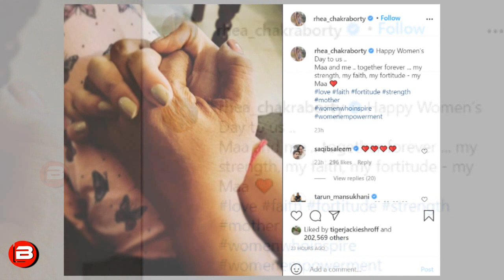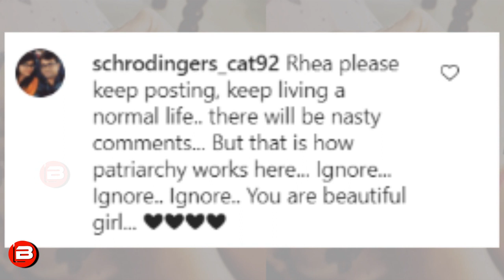Rhea Chakraborty Comeback On Social Media Gets Welcome Response On Womens Day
Rhea Chakraborty Comeback On Social Media Gets Welcome Response On Womens Day.Actress Rhea Chakraborty shares a special post on International Women's Day.Netizens Reacts and welcome to Rhea Chakraborty for her comeback on Social Media.RheaChakraborty SushantSinghRajput Watch full video for more updates.